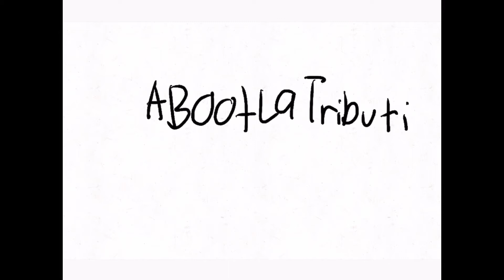(Late 100 Subscriber Special) I. BEAT. EVERY. SINGLE. RATED. NORMAL. LEVEL. IN. GEOMETRY. DASH.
welp i actually did it.
i never thought i would actually reach this goal.

time for another new challenge and try to beat every single rated hard/harder level in the game…